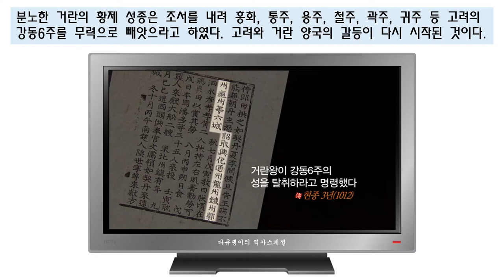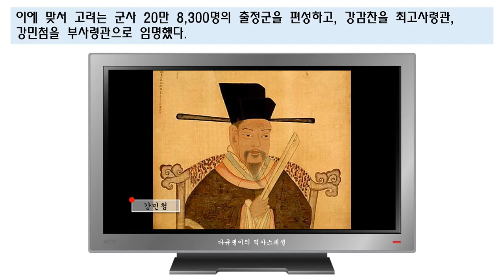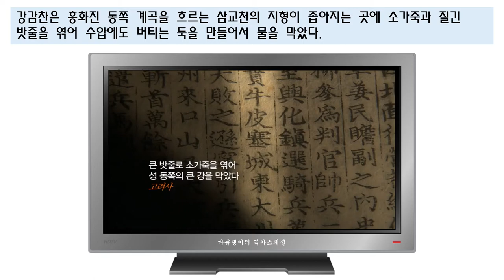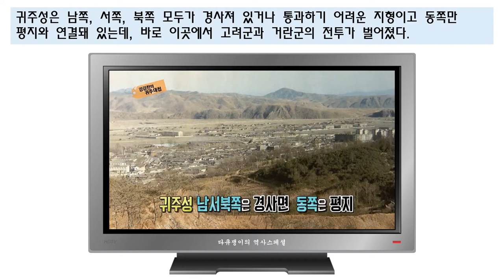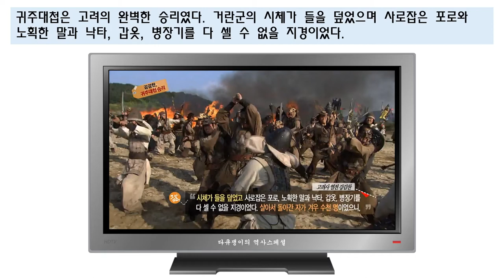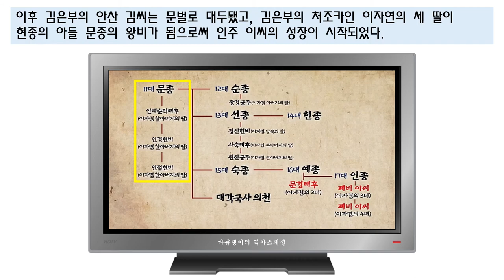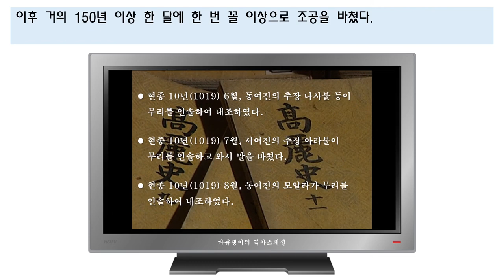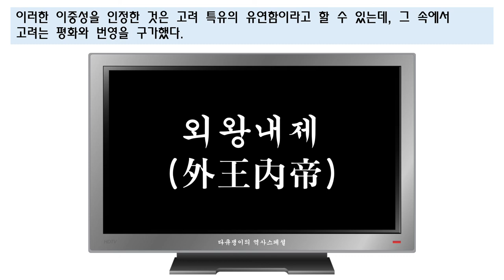제3차 고려 거란 전쟁 : 강감찬의 귀주대첩, 해동의 천하를 완성하다 [다큐쟁이의 역사스페셜]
- 참고자료 -
20051216_[HD 역사스페셜] 천년 전의 역사전쟁, 고려거란전쟁
20091121_[新 역사스페셜] 세기의 전쟁 (2) 강감찬의 귀주대첩
20160529_[역사저널 그날] 거란 재침공! 강감찬, 왕에게 피난을 주장하다
20180130_[EBS] 한국사 오천년, 생존의 길 (2) 거란전쟁, 동북아 균형자의 조건
20191123_[JTBC] 평화전쟁 1019 (1) 고려의 전사들
20191124_[JTBC] 평화전쟁 1019 (2) 신화가 된 대첩